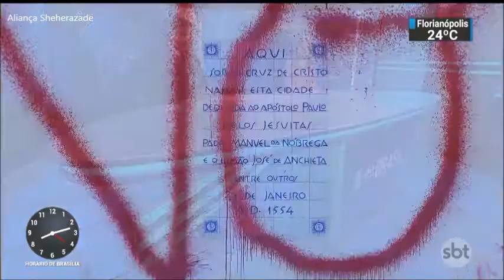SBT Brasil - 10 de Abril de 2018 - Melhores Momentos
Confira os melhores momentos do SBT Brasil desta Terça-Feira, 10 de Abril de 2018, com Carlos Nascimento e Rachel Sheherazade.